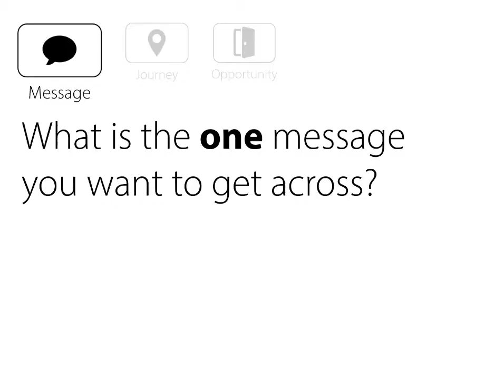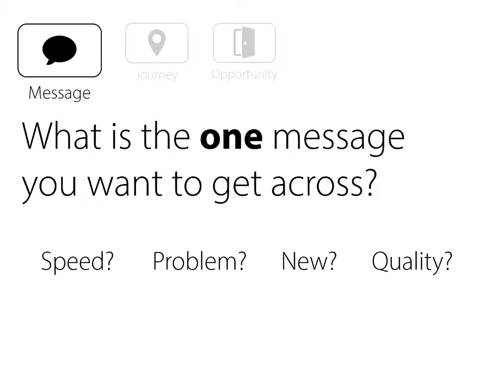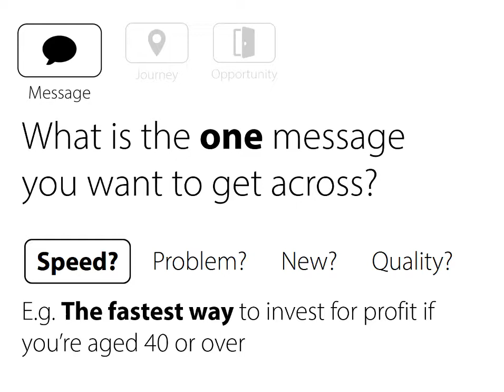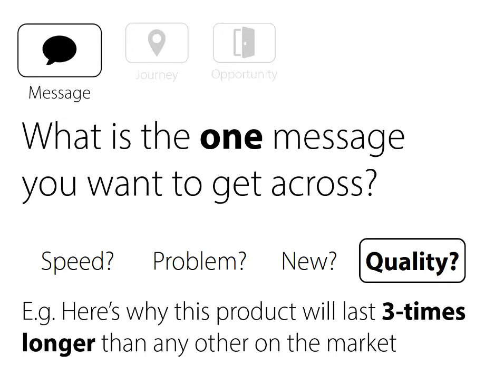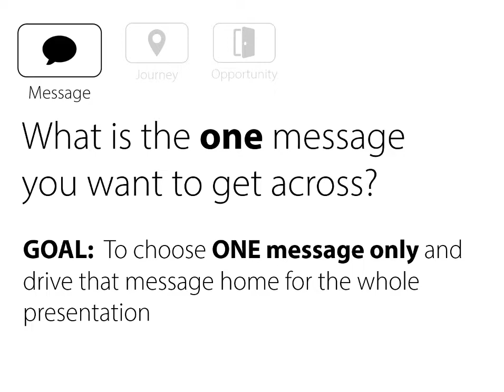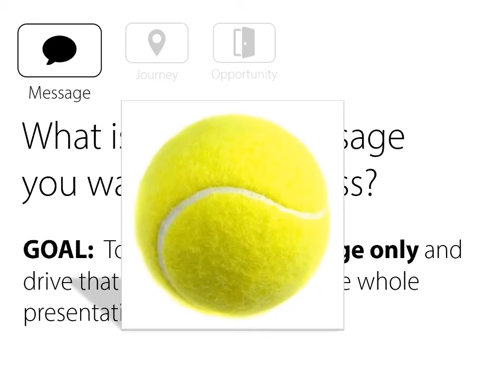Brett McFall - NO MORE SALES CALLS - How to create your powerful Message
To find out how Brett McFall can help you with your sales presentation,